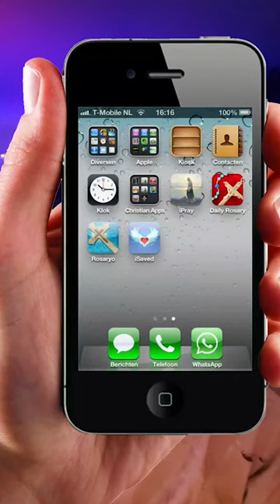Eltern sind Stalker